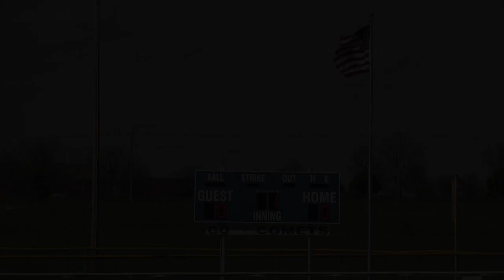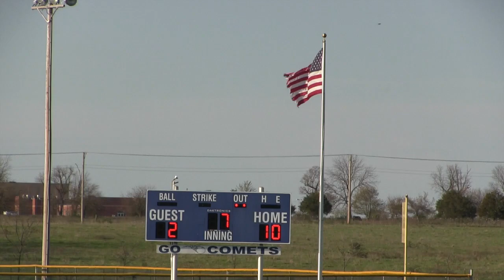Marionville Comet baseball 10 - Pierce City 2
Comet's defense, hitting/scoring and pitching highlights from their game with the Eagles.